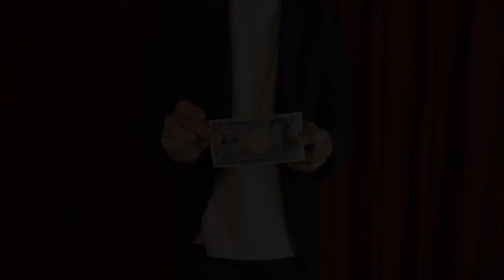Flick! Wallet PLUS by Tejinaya & Lumos